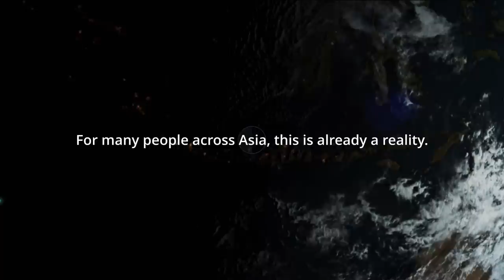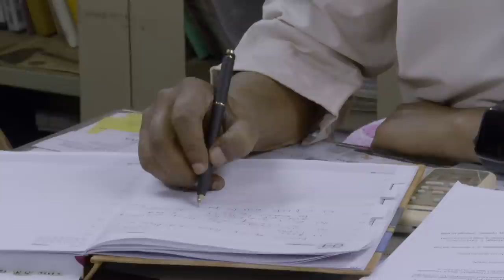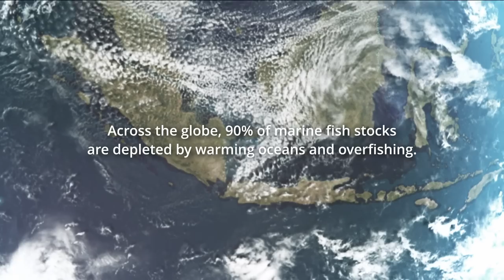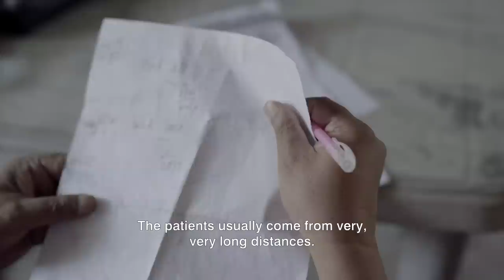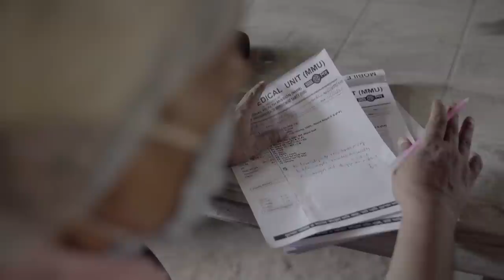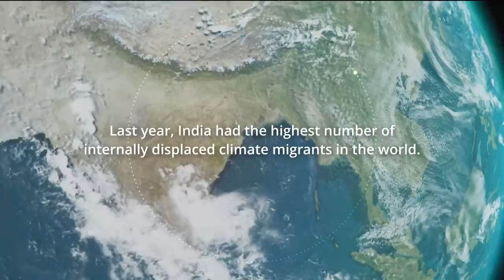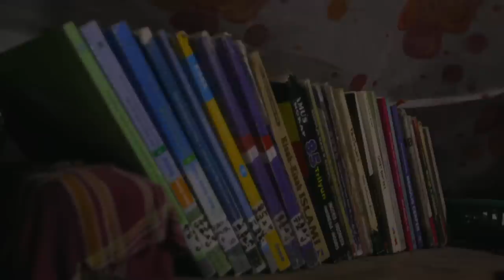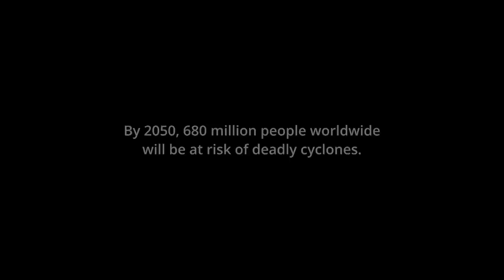Sink Or Swim? Asia's Sinking Villages Engulfed By Rising Seas | The Longest Day | Climate Change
By 2050, rising sea levels will flood 200 million people's homes across the globe. For thousands across Asia, this is already a reality. In this episode, we travel to some of the worst affected places on Asia's coastline, spending 24 hours with the families living at the whim of an unpredictable ocean. Every day, from the Bay of Bengal to Java Island, families are facing flooding, storms, dwindling fish stocks and waterborne diseases. From dawn to dusk, we witness the resilience of those fighting on the frontlines. Villagers build their houses on stilts, intrepid doctors travel on boat clinics, and families plant entire mangrove forests, growing natural sea walls on their doorsteps. For some, it is too late. We meet climate migrants working menial jobs Kolkata, forced to flee after their farm was decimated by floods. Every day, the tide rises higher, storms get stronger and oceans get warmer. Will those that live by the coasts adapt or are they facing a losing battle?

About The Longest Day: A snapshot of Asia today - told through the voices of farmers, health workers, city residents and displaced families on the frontlines of the climate crisis, as they confront the many challenges unfolding over 24 hours.